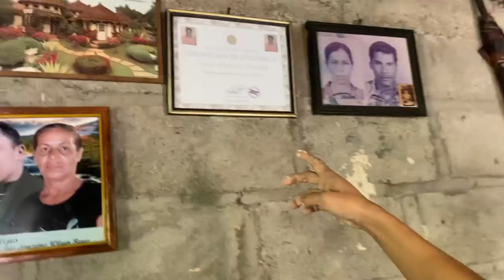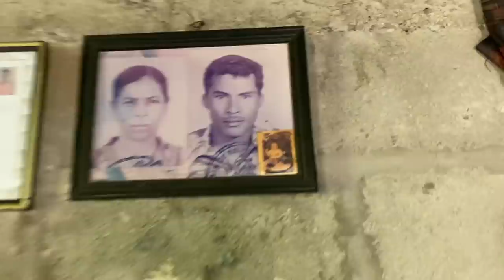Japanese guy TRIES to make tamales in Honduras 😂🇭🇳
I spend the day learning to make tamales hondureños in El Progreso, Honduras. You'll see the process step-by-step (including grinding corn at the mill, chopping firewood, and cutting banana leaves with a machete); learn about Villa Soleada, the village that my organization helped build; and meet some of our students. At the end, the Hondurans rate my "Japanese" tamales from a 0-100.